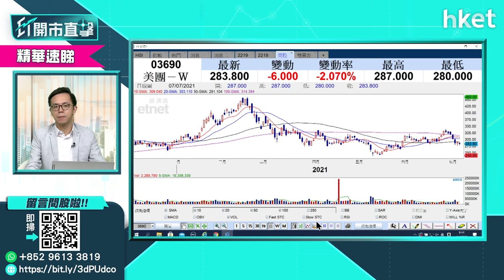【ET開市直擊】（精華）美團（3690）有貨喺手宜搵位走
美團（03390）股價今早下跌，盈立證券陳偉聰（Jason）並不看好美團，若投資者持有美團的話，短綫宜搵位走。